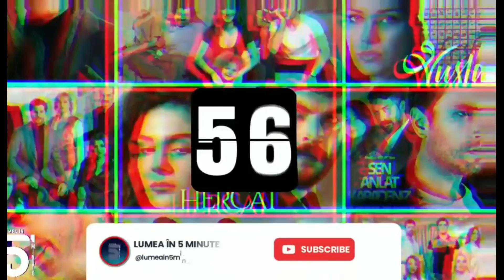EPISODUL 66 - TOTUL PENTRU FAMILIA MEA -SEVGI - BUNICA LUI OMER A MURIT -CE SE PETRECE ÎN CONTINUARE